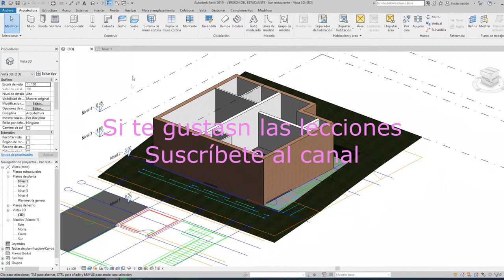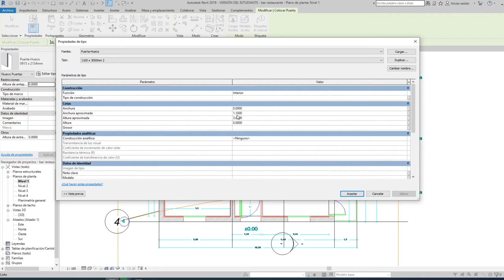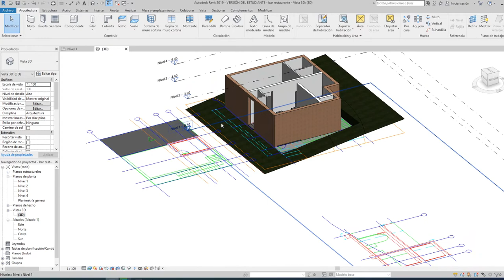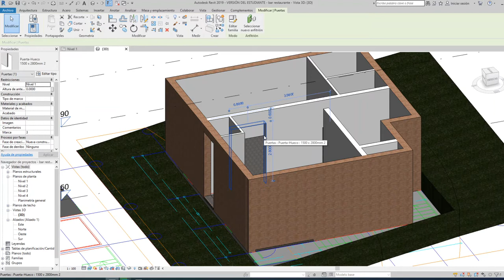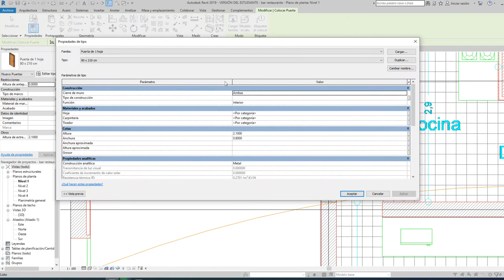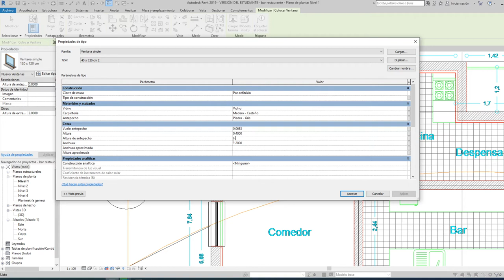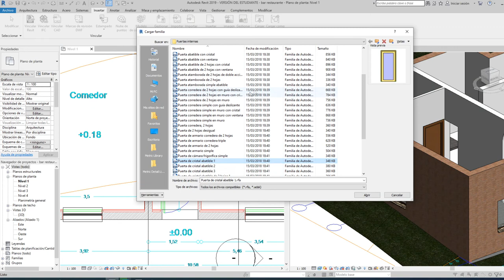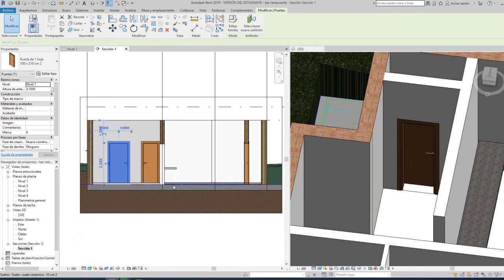Lección 6 REVIT Puertasy ventanas